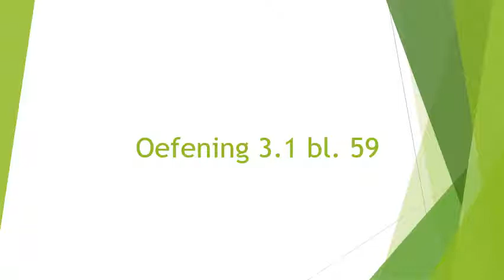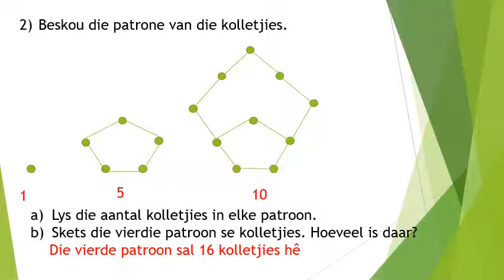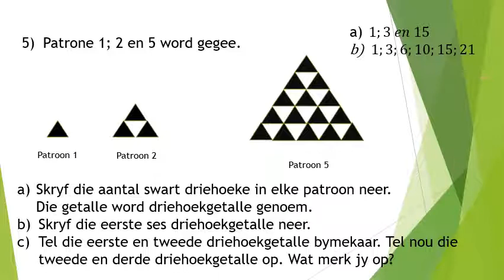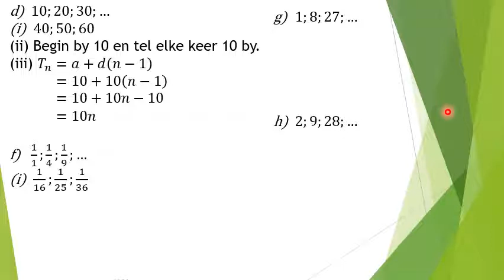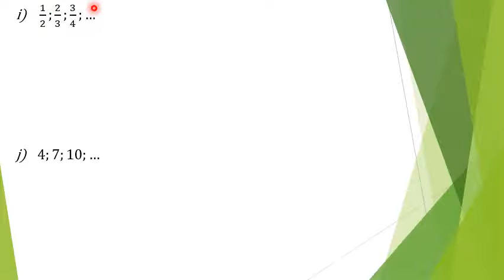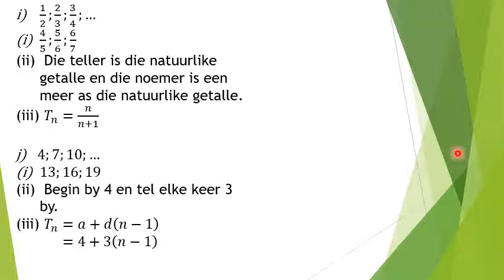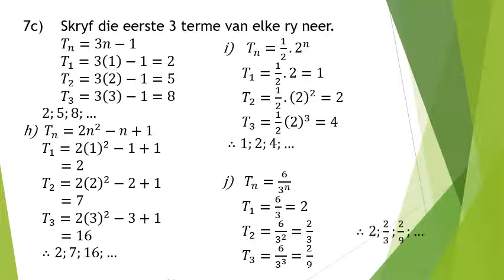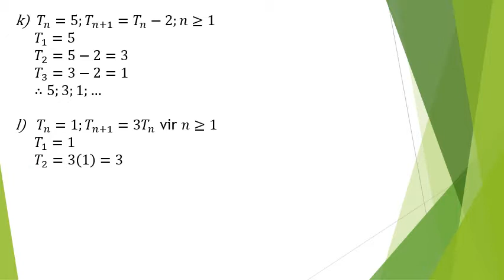Graad 10 Oefening 3 1 bl 59